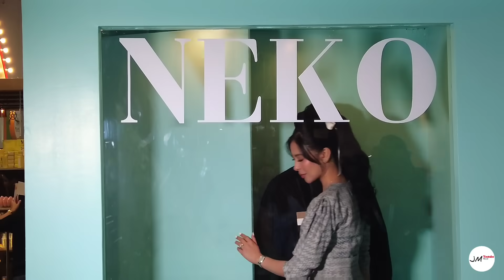Day 3 | Mga Kaganapan sa Team Payaman Fair 2023 - JaiGa, CongTv & Viy Cortez